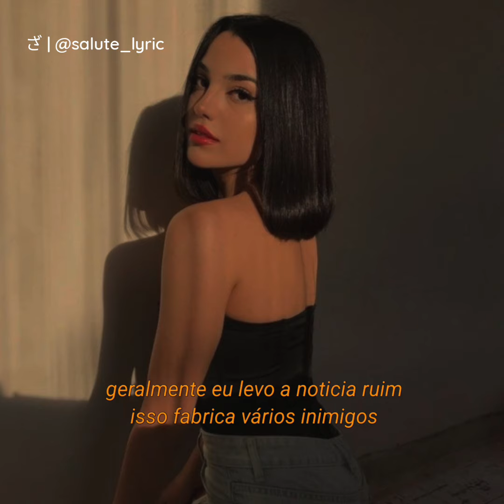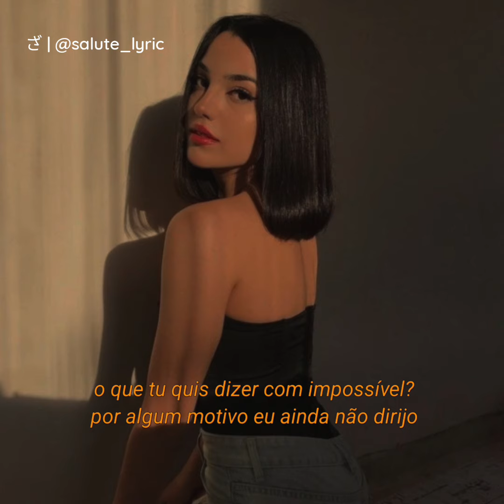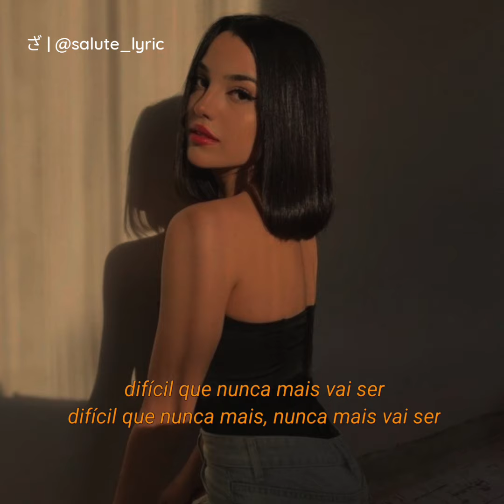Cave - Fácil Assim [letra]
Quer divulgar seu som aqui? Entre em contato.